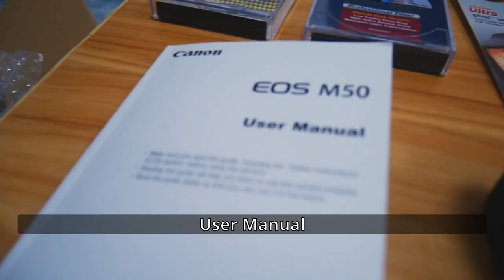#10 - Unboxing Canon EOS M50 Mirrorless Camera with 15-45mm lens from Lazada (ft. 22mm/2 stm lens)